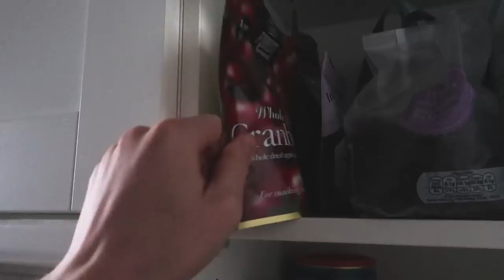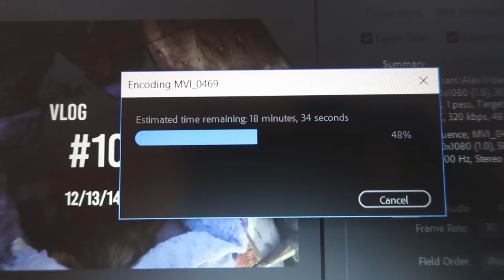THE BEST VEGAN BURGER I'VE EVER TRIED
Also, vegan apple crumble and brownies